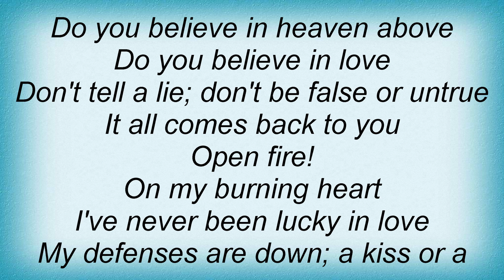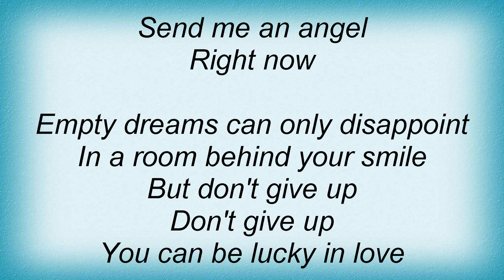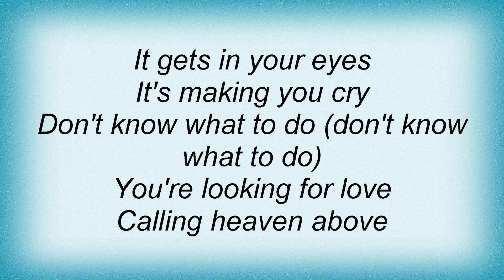Atrocity - Send Me An Angel Lyrics